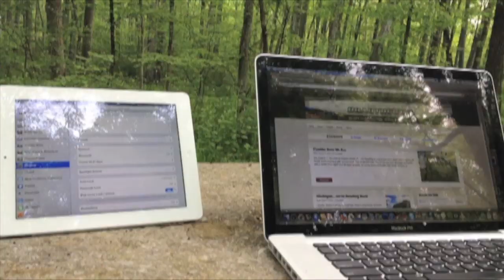How We Roll in our RV - Budgeting and Odor Control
How We Roll in our RV...the latest episode as we answer reader questions. In this one, keeping tilet odors down and budgeting for a long trip. From the website and journalist Mike Wendland, who travels the country in an RV looking for interesting people and places